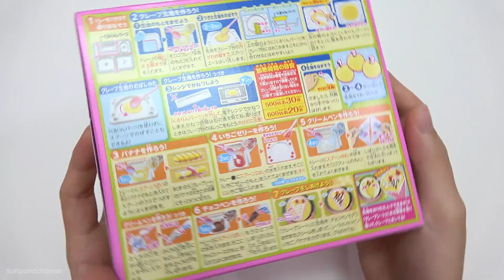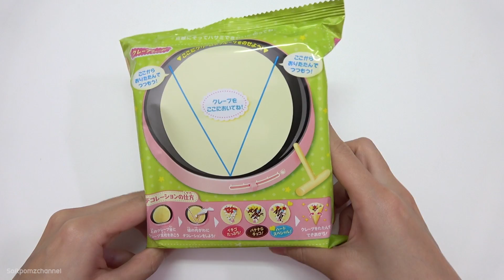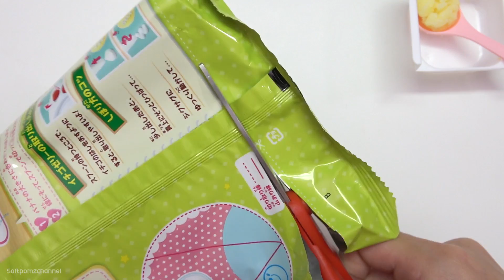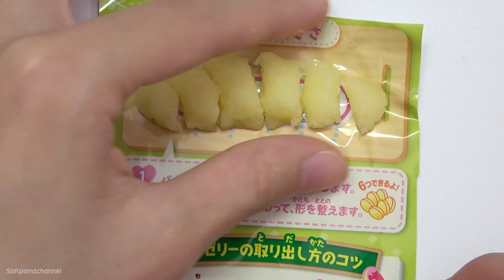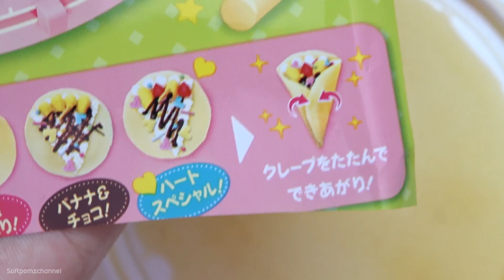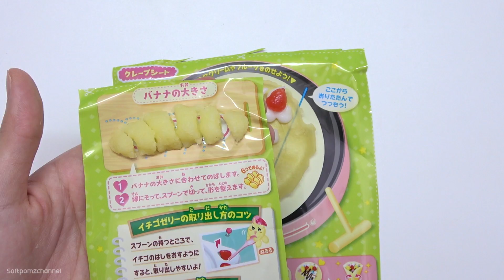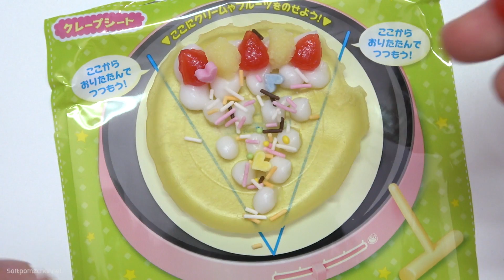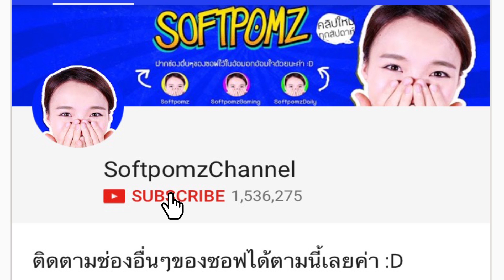ซอฟรีวิว ขนมญี่ปุ่นเครปจิ๋ว ทำเอง!【Kracie Popin Cookin Mini Crape】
ขนมญี่ปุ่นมีเซ็ตใหม่แล้ววว~ เซ็ตนี้สนุก ตื่นเต้นสุดๆ มาดูกันว่าเครปจิ๋วของซอฟจะออกมาหน้าตาเป็นยังไง พร้อมแล้ว ลุยย!!!

*อย่าลืมกดไลค์ + กดซับตะไคร้ + กดแชร์ เพื่อดูคลิปสนุกๆใหม่ๆก่อนใครเด้อจ้าา อิอิ*